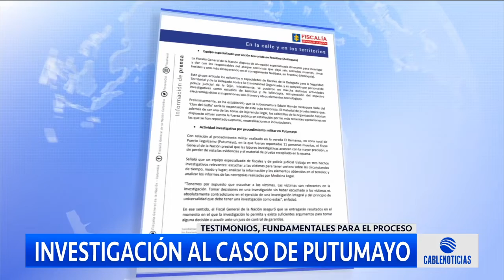Continua investigación al caso de Putumayo